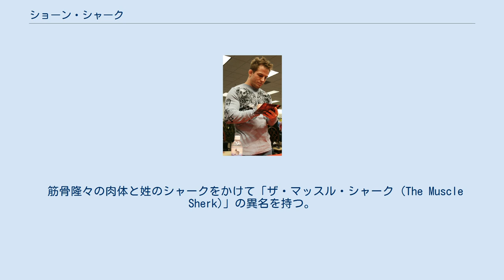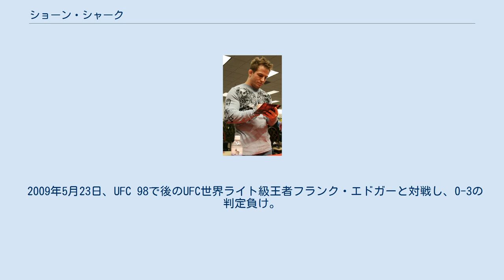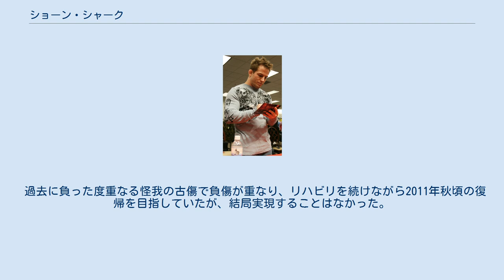ショーン・シャーク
サインするシャーク ショーン・シャーク（Sean Sherk、1973年8月5日 - ）は、アメリカ合衆国の男性元総合格闘家。
ミネソタ州セントフランシス出身。
ミネソタ・マーシャルアーツ・センター所属。
元UFC世界ライト級王者。
 筋骨隆々の肉体と姓のシャークをかけて「ザ・マッスル・シャーク (The Muscle Sherk)」の異名を持つ。
20年以上のレスリング歴を活かしたテイクダウンとグラウンド&パウンドを武器に、UFC世界ライト級王座を獲得し、現役時代にはMMAライト級における最強候補の一人と目されていた。
 1973年8月5日、ミネソタ州セントフランシスで生まれ、7歳からレスリングとウエイトトレーニングを始める。
レスリングを11年間続け、その間に400試合以上をこなした。
1994年にグレッグ・ネルソンが主宰するミネソタ・マーシャルアーツ・アカデミーへ見学に行き、そこからボクシング、ムエタイ、シュートレスリングのトレーニングを開始した。
 1999年、総合格闘技デビュー。
カロ・パリジャン、マニー・ガンブリャン等に勝利し、MMAデビュー後15連勝を果たした。
 2001年7月29日、パンクラスで國奥麒樹真と対戦し、0-0の判定ドロー。
キャリア16戦目にして連勝がストップした。
 2002年3月22日、UFC 36で中尾受太郎と対戦し、3-0の判定勝ち。
 2003年4月25日、UFC 42のUFC世界ウェルター級タイトルマッチで王者のマット・ヒューズに挑戦し、0-3の5R判定負け。
キャリア21戦目で初黒星を喫し、王座獲得に失敗した。
 その後、2004年2月15日のPRIDE 武士道 -其の弐-での上山龍紀戦を含み12連勝を果たし、MMA戦績を31勝1敗1分とした。
 2005年11月19日、UFC 56で後のUFC世界二階級制覇王者ジョルジュ・サンピエールと対戦し、パウンドで2RTKO負け。
連勝は12でストップし、キャリア2敗目を喫した。
 2006年4月15日、UFC 59でニック・ディアスと対戦し、3-0の判定勝ち。
 UFC世界王座獲得 2006年10月14日、ライト級転向初戦となったUFC 64で、2002年3月のジェンス・パルヴァーの返上以来4年半以上空位となっていたUFC世界ライト級王座決定戦でケニー・フロリアンと対戦し、数度テイクダウンを奪い、壮絶な打撃戦を繰り広げて3-0の5R判定勝ち。
王座獲得に成功し、ファイト・オブ・ザ・ナイトを受賞した。
 世界王座陥落 2007年7月7日、UFC 73のUFC世界ライト級タイトルマッチでエルメス・フランカと対戦し、3-0の5R判定勝ち。
王座防衛に成功したが、試合後の薬物検査で両選手ともにステロイドの陽性反応が検出され、カリフォルニア州アスレチック・コミッションから2,500ドルの罰金と1年間の出場停止処分が課された。
処分の撤回を求めて控訴していたが、12月4日に行われた公聴会で、出場停止処分は6か月に短縮されたものの処分の撤回とはならなかった。
それに伴い、UFC世界ライト級王座を剥奪された。
 2008年5月24日、UFC 84で自身の出場停止処分中に王者となったBJ・ペンとUFC世界ライト級タイトルマッチで対戦。
3R終了時、ダメージにより試合続行不可能となりTKO負け。
 2008年10月25日、UFC 90でタイソン・グリフィンと対戦し、スタンドでの打撃戦で優位に立ち3-0の判定勝ち。
 2009年5月23日、UFC 98で後のUFC世界ライト級王者フランク・エドガーと対戦し、0-3の判定負け。
 2010年9月25日、UFC 119でエヴァン・ダナムと対戦し、肉薄の展開を繰り広げ2-1の判定勝ち。
 過去に負った度重なる怪我の古傷で負傷が重なり、リハビリを続けながら2011年秋頃の復帰を目指していたが、結局実現することはなかった。
 2012年10月、リハビリを終え、2013年初頭に復帰する計画があることを明かした。
 2013年9月2日、総合格闘技からの引退を発表した。
 2016年2月20日、UFCからのオファーを断り、Bellatorでホイス・グレ...